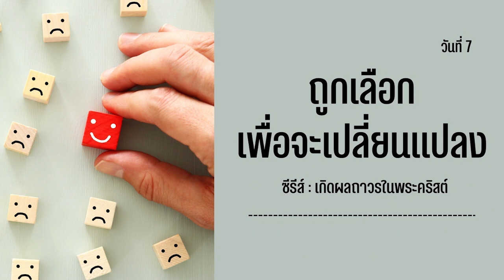17/7/2022 | Every Day with God | เกิดผลถาวรในพระคริสต์ : Forever Fruitful In Christ | วันที่ 7/7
ประจำวันอาทิตย์ที่ 17 กรกฎาคม 2022

ซีรีส์: เกิดผลถาวรในพระคริสต์
วันที่ 7 ถูกเลือก เพื่อจะเปลี่ยนแปลง

บทใช้เวลากับพระเจ้านี้แปลและเรียบเรียงจากแผนการอ่าน Forever Fruitful In Christ โดย Pete Briscoe